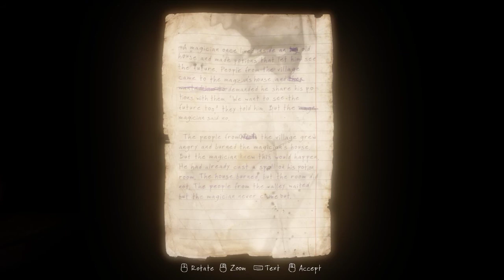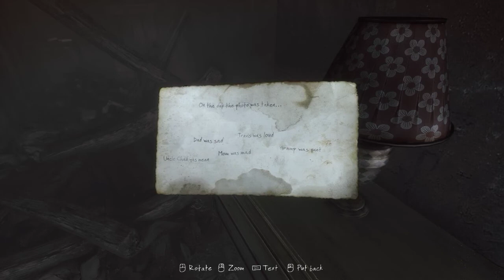The Vanishing of Ethan Carter [HD] [3/5]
Soulja Boy off in this oh
Watch me crank it, watch me roll
Watch me crank dat, Soulja Boy
Then Superman dat oh

Now watch me you
(Crank dat, Soulja Boy)